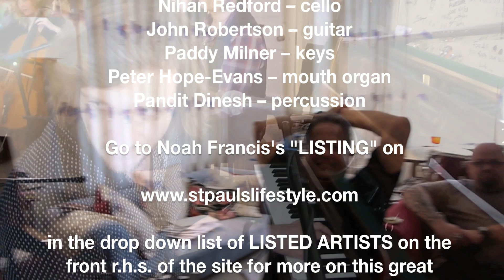Noah Francis Johnson. Someday. Emotionally charged, beautiful. St Pauls Lifestyle Session.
Go here for Noah Francis This beautiful and emotional song is the first session film release from Noah Francis's time in our studio ahead of his gig for The Fine Line Project. For more sessions, interviews, festival cover and other awesome stuff with talented musicians and comedians, go and subscribe to our YouTube channel, follow us @stpaulslifestyl catch us on Tumblr., Instagram, Medium, Pinterest, Reddit paper.li and Facebook and catch Rose Paul on Google+. Linked-In and Facebook. St Pauls Lifestyle supports striving artists for free. You can buy cool stuff at the St Pauls Lifestyle SHOP on the Proceeds are for supporting striving artists.